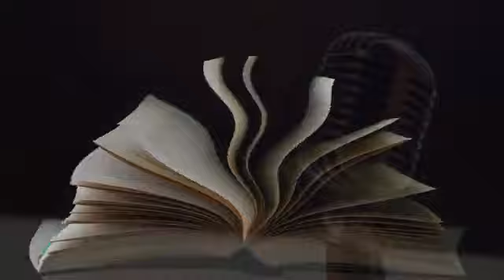Il salottino degli Artisti: Davide Cifalà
Quattro chiacchiere con l'autore Davide Cifalà